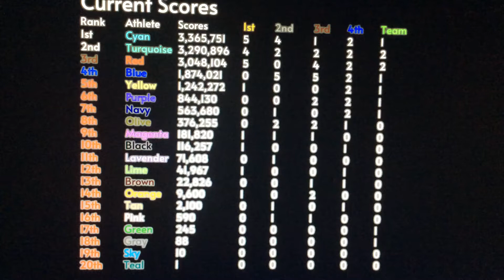For Tylerisincredible7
A revamped version of his scoreboard.